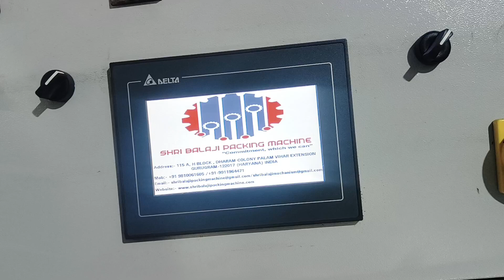LVP packing line automation for IV fluid bottle 100/250/500/1000 ml , leak to Flow wrap by SBPM